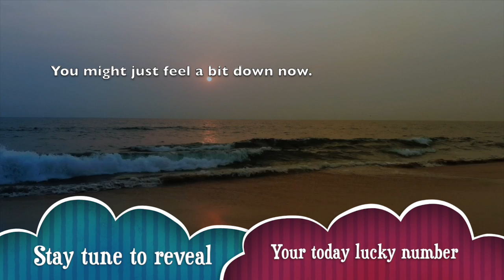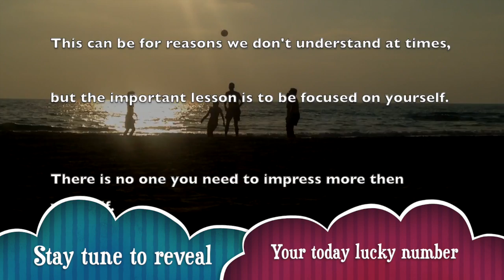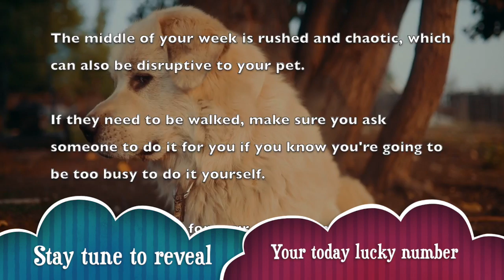Sunday, November 3 : Capricorn is on a lucky run || Horoscope for today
_ Get your free Capricorn horoscope and find out what the planets have predicted for your day, week, month and year.